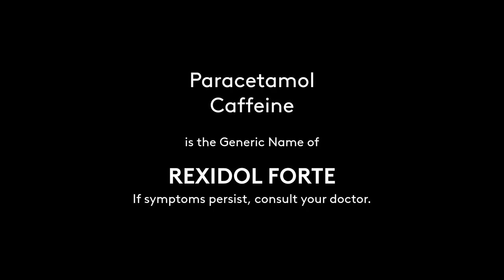Regional Radio Ads: Rexidol Forte Radio Commercial 2021 14s (in Ilocano)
This Regional Radio Commercial was sourced from DWIL-FM 90.7 MHz Love Radio Laoag.

DRPS Two Episode No. 708: Regional Radio Ads: Rexidol Forte Radio Commercial 2021 14s (in Ilocano)